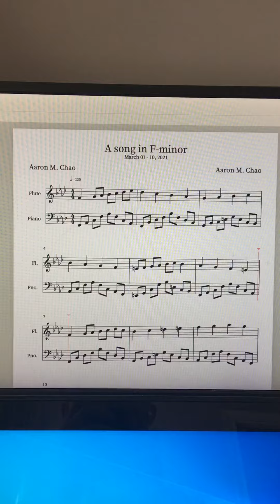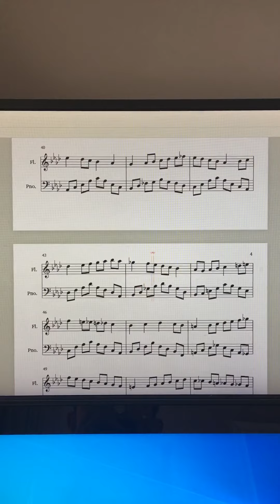F minor song by Aaron M. Chao